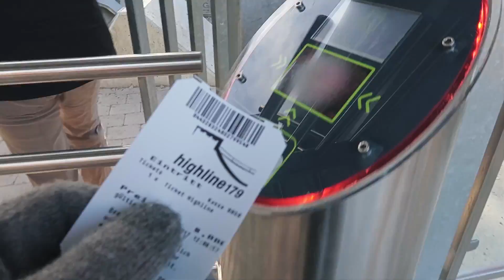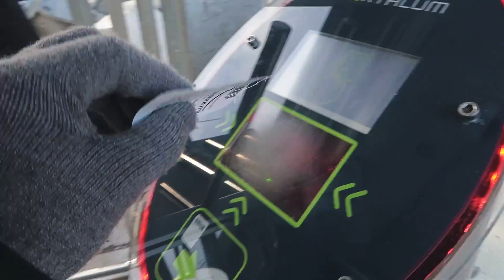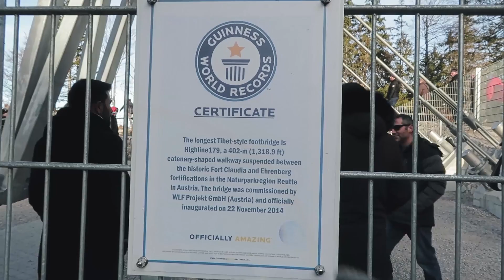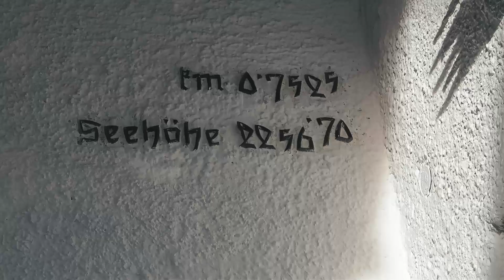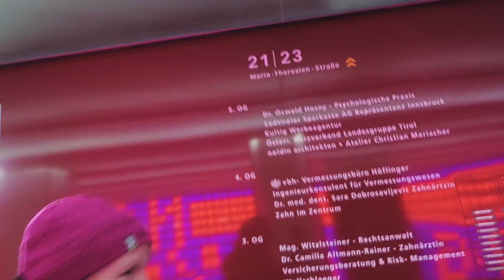WE DROVE TO BAVARIA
We visit Neuschwanstein Castle in Bavaria, cross Highline 179 (the World's longest pedestrian suspension bridge), and take a cable car to Hafelekar summit overlooking Innsbruck!

[ ABOUT ]

HEAVY GEAR
Canon 5D mkIII & 7D
Canon 16-35mm f4 L IS
Canon 24-105mm f4 L IS
Canon 50mm f1.2 L
Canon 100-400mm f4.5-5.6 L IS II
Sennheiser MKE 600
Sennheiser ClipMic Digital